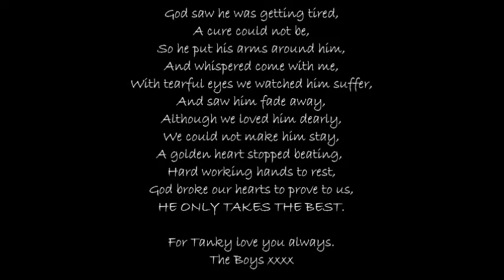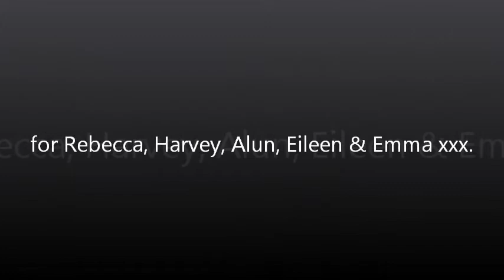Our Mate Tanky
Our Mate Tanky is Andrew James Samuel, who sadly passed away at the age of 38 at home on March 29, 2012 in Aberdare. This video is a complilation of memories from The Boys put together for Rebecca, Harvey, Eileen, Alun & Emma. All our love, The Boys xxxx
If you would like to donate some much needed money in memory of Andrew for the benefit of Pancreatic Cancer UK then you can do by visiting my fundraising

Please visit Andrews website at Much Loved and contribute some of your memories and please please leave a donation no matter how small.